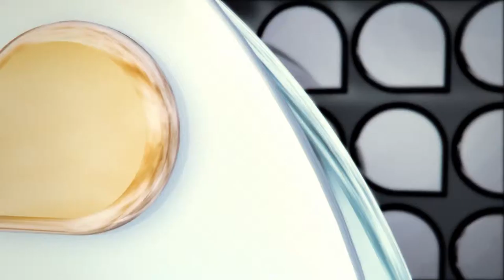Universidade Já - Desocupação Reitoria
Após um fim de semana de muitas negociações entre as lideranças estudantis e a administração central da UFSC, estudantes decidem por desocupar a reitoria.